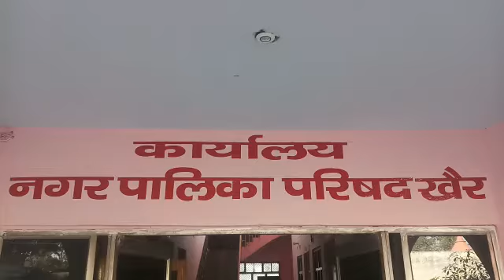Aligarh khair : नगर पालिका खैर -4